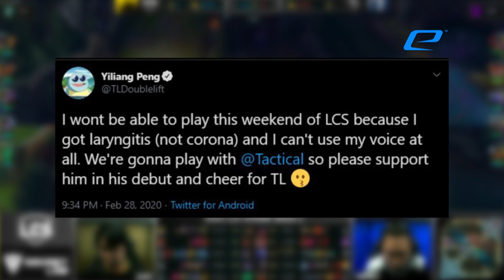¿Qué le Pasó a Doublelift? La Caída Más Grande en la Historia de la LCS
Doublelift tenía un equipo armado para ganar títulos internacionales, pero una mala actitud acabó con sus sueños de manera devastadora.  ¿Qué le paso al mejor jugador de la LCS? Aquí te lo contamos.

Guión: Codigo Esports

Narración: Reubenmaster